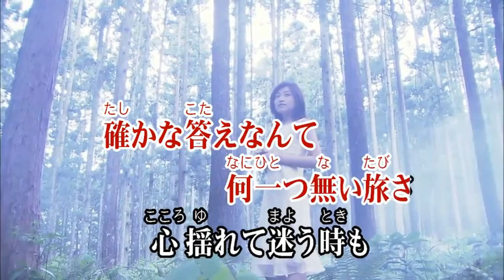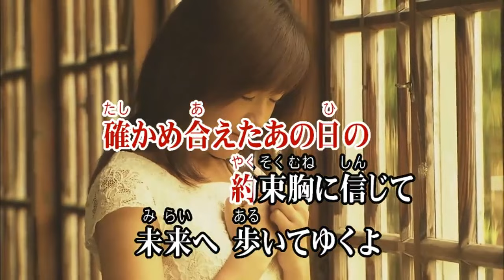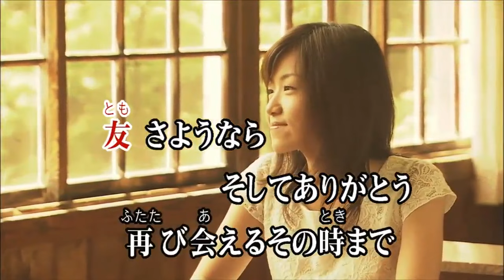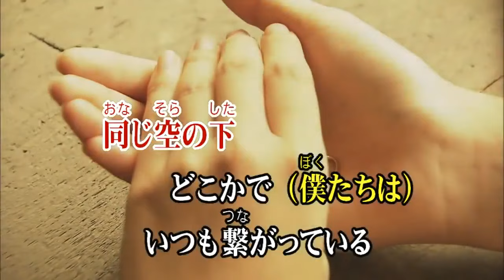友 ～旅立ちの時～ ゆず カラオケ 練習用 原曲キー 歌付き ボーカル入り 歌詞付き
友　今君が見上げる空は　どんな色に見えていますか?
友　僕たちに出来ることは　限りあるかも知れないけれど

確かな答えなんて何一つ無い旅さ　心揺れて迷う時も
ためらう気持ちそれでも　支えてくれる声が
気付けば　いつもそばに

友　進むべき道の先に　どんなことが待っていても
友　この歌を思い出して　僕らを繋ぐこの歌を

明日の行方なんて誰にも分からないさ　風に揺れる花のように
確かめ合えたあの日の　約束胸に信じて
未来へ　歩いてゆくよ

Wow　遠く　遠く
Wow　終わらない夢
Wow　強く　強く
Wow　新たな日々へと旅立つ時

友　さようならそしてありがとう　再び会えるその時まで
友　僕たちが見上げる空は　どこまでも続き　輝いてる
同じ空の下　どこかで僕たちは　いつも繋がっている